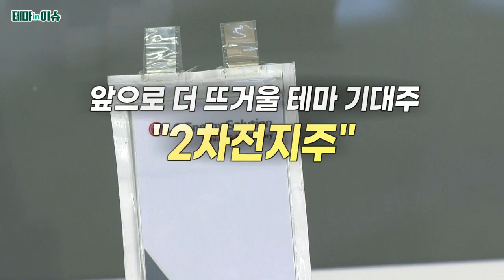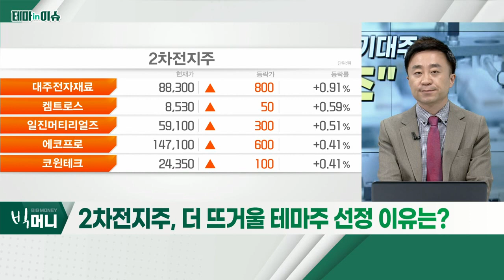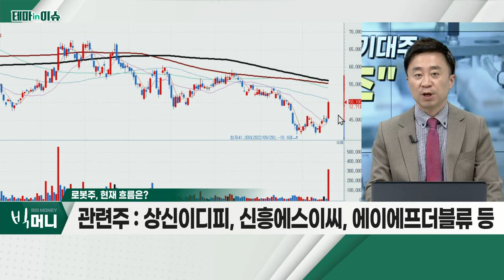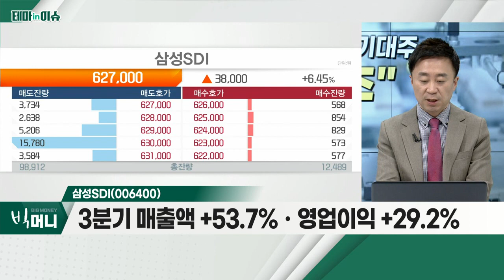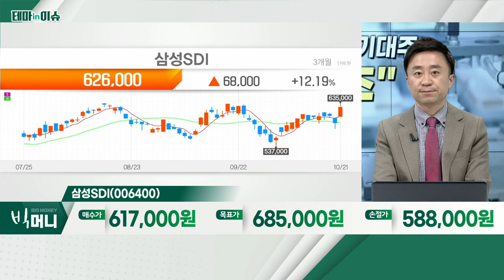삼성SDI(006400)... 2차전지주_테마IN이슈 (20221021)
- 삼성SDIㆍ에코프로비엠, 양극재 공장 준공
- 생산 능력, 연간 5만 4000톤… 세계 최대 규모
- 실적시즌 앞두고 3분기 실적 기대
- 상신이디피, 신흥에스이씨, 에이에프더블류 등

삼성SDI(006400)
- 3분기 매출액 +53.7%ㆍ영업이익 +29.2%
- 에코프로EM 양극재, 전량 납품 받을 예정
- 외국인 순매수, 3분기 2위ㆍ10월 4위 기록